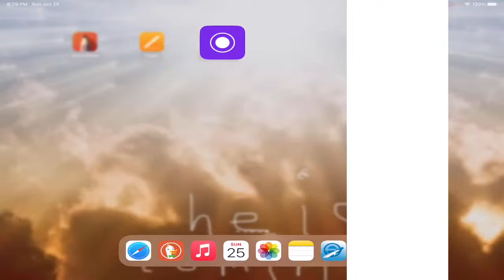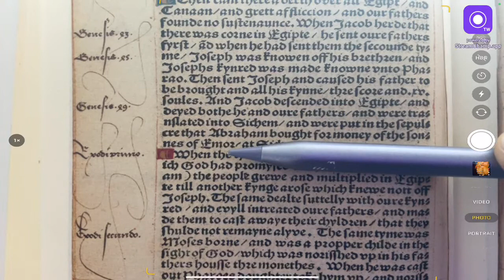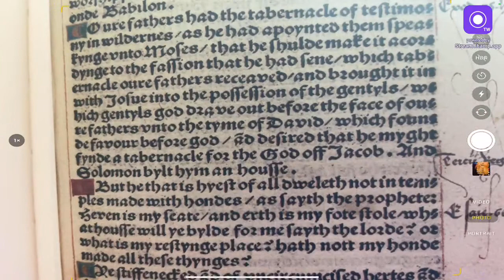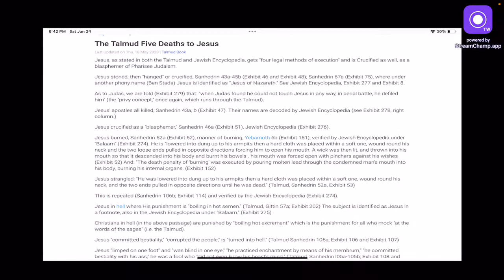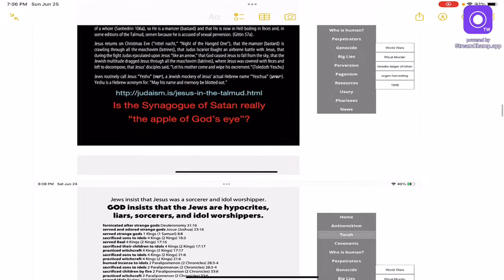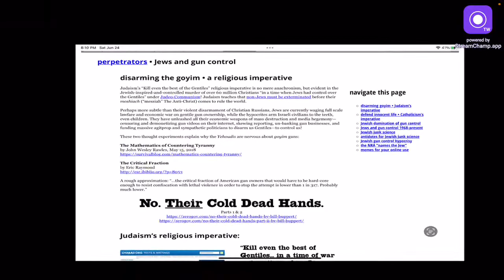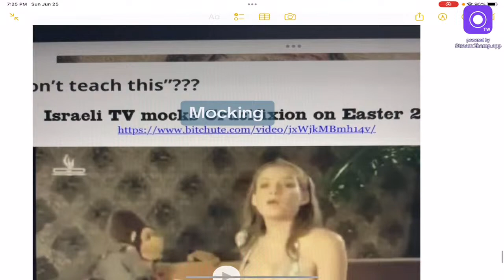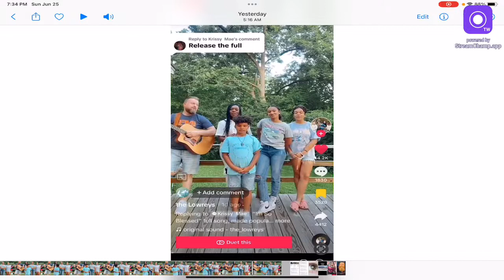History of Israel, Acts 7, First transliteration from the Greek to English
Everything is done decently and in order.
If you reject the Word of God you bring suffering to yourself.